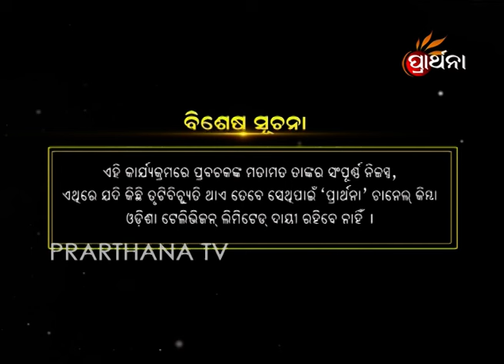କାହିଁକି କଟାଗଲା ସୁପର୍ଣ୍ଣଖାର ନାକ ? Sadhu Bani Ep 354 28 May 2018 | Why was Surpanaka's nose cut?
In Ramayana, Lakshmana cut off Surpanakha's nose. But, do you know the reason behind him doing so?